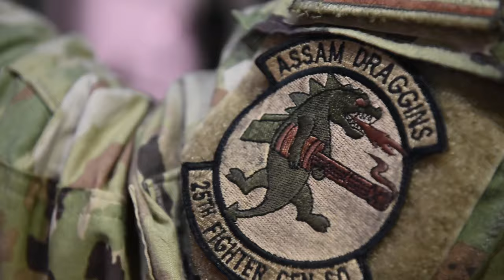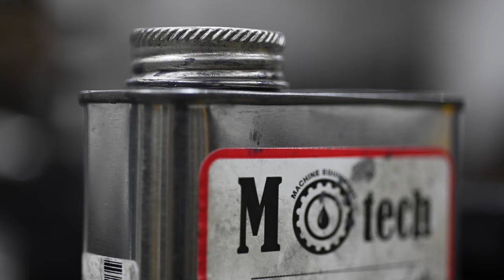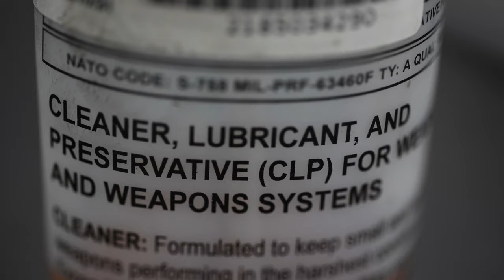U.S. Air Force A-10 Thunderbolt II Equipped with GAU-8/A Avenger Gatling Gun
U.S. Air Force maintainers from the, 51st Munitions Armament flight perform routine maintenance on a, GAU-8/A Avenger gatling gun from an, A-10 Thunderbolt II | U. S. Air Force weapons expediters, assigned to the, 25th Fighter Generation Squadron, install a GAU-8/A Avenger gatling gun, into an, A-10 Thunderbolt II, at Osan Air Base, Republic of Korea, Aug. 29, 2023.

A-10 Gun Installation
41, SOUTH KOREA
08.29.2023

 These 25th FGS Airmen examine and ensure all components of this weapon are fully functional and ready for future missions to maintain safety within the U.S. Indo-Pacific Command theater. (U.S. Air Force video by Tech. Sgt. Zachariah Lopez)

A-10 Thunderbolt II Gatling Gun Maintenance
41, SOUTH KOREA
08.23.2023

 The A-10 aircraft was designed around the gun, its primary tank-killing weapon. In the A-10, this gatling gun fires 0.28kg depleted uranium shells at a rate of 3,900 rounds per minute. The presence of the A-10 Thunderbolt II helps maintain a peaceful armistice between North and South Korea as a part of the 25th Fighter Squadron, activated under the 51st Fighter Wing on Oct. 1, 1993. (U.S. Air Force video by Tech. Sgt. Zachariah Lopez)

Film Credits: Video by Tech. Sgt. Zachariah Lopez
51st Fighter Wing